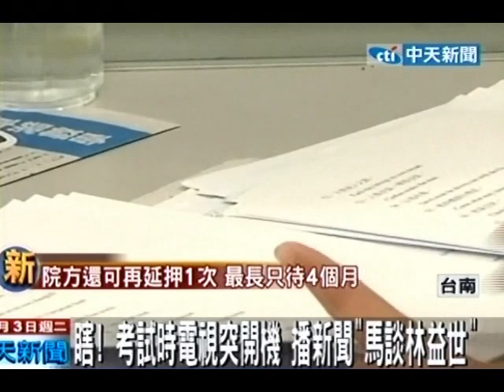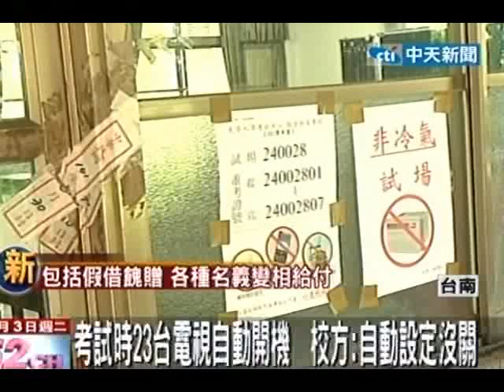瞎！考試時電視突開機 播新聞「馬談林益世」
中天新聞》大學指考第2天台南新營高中考場，竟然發生電視自動打開播放新聞的烏龍！學生說，第二節國文考試快結束時教室裡的電視忽然打開，全班考生當時頓時傻眼，監考老師也立刻衝上台拔掉電視插頭。大考中心表示，出包的考場共有23間教室同一時間開電視，受到影響的考生大約有900人。